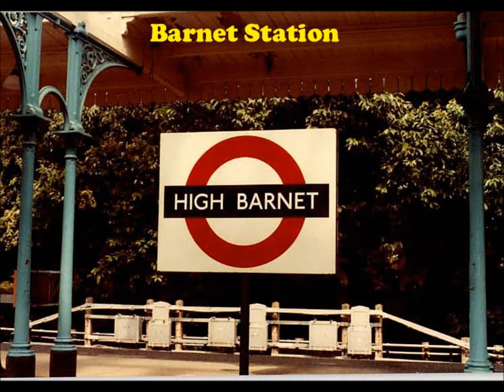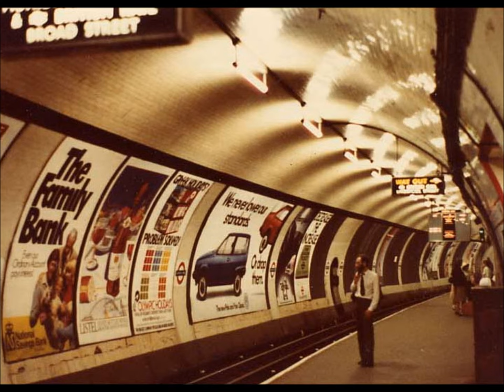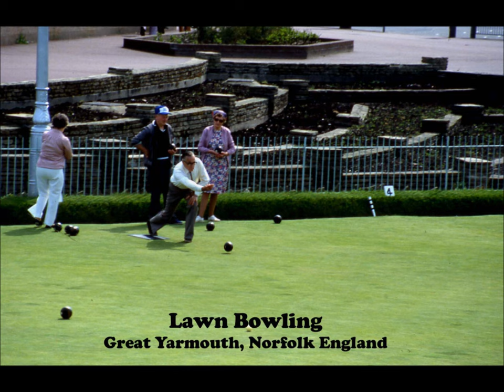Mike Barnett's Photography: Europe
The Air Force sent me to R.A.F. Lakenheath in the early 1980s. I've always wanted to go to England. I spent two years there. The duty was long and hard but when I was off duty I was a man on the move. I usually carried two cameras and shot up about two rolls of film every weekend for two years. I also took a couple of tours to the continent. It was a tough assignment but being over there for two years was one of the greatest times of my life.